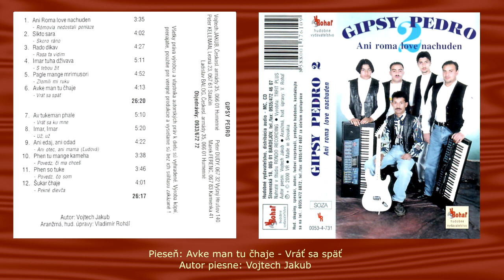Gipsy Pedro, Avke man tu čhaje, Autor Vojtech Jakub, Rómska pieseň, VIDEOROHAĽ